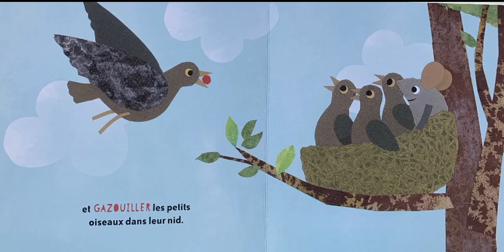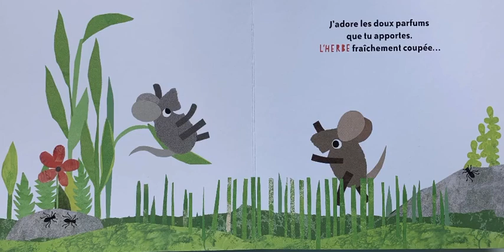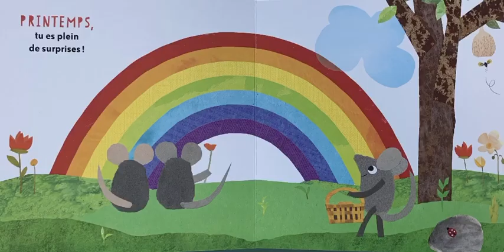Printemps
Léo LIONNI